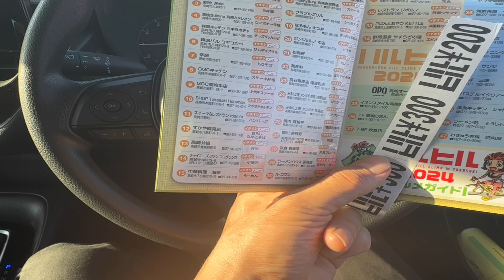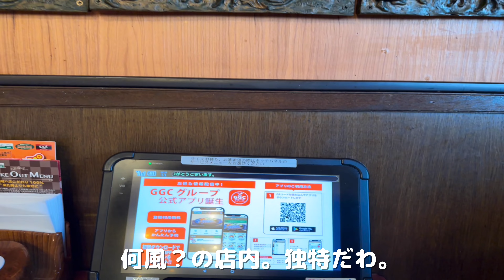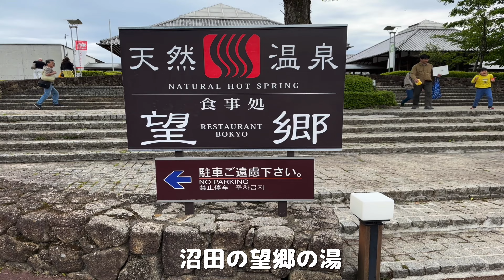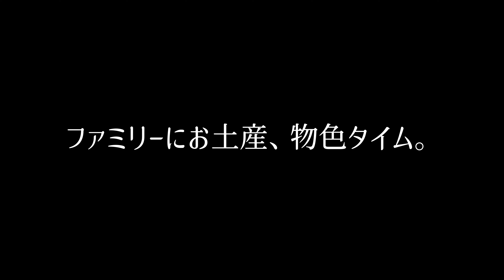【2024ハルヒル】初参戦の榛名山ヒルクライム＆群馬旅行記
ヒルクライム大会に出場しましたが、旅行気分。
実は、次の日に尾瀬に行くつもりだったのですが、100%雨予報で断念しました。ハルヒル
ただの自転車好きによるライフスタイルブログ。トトマガ運営中。